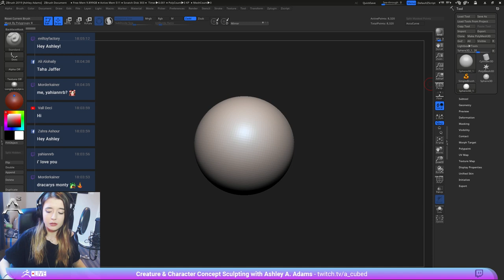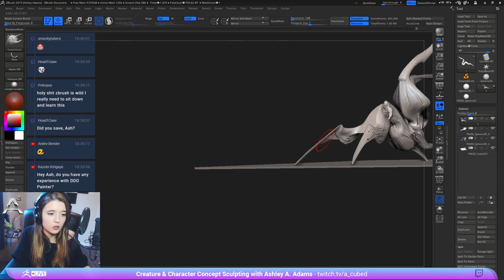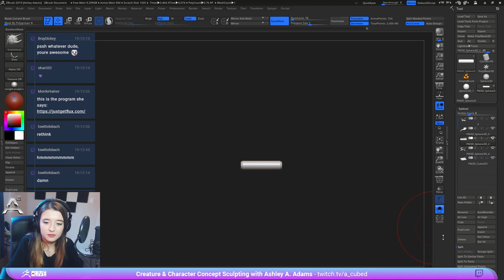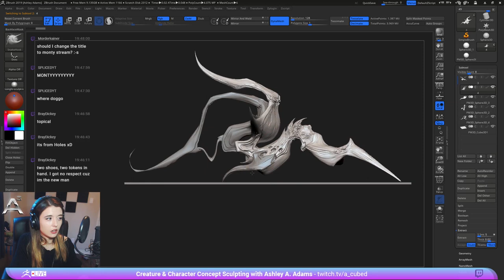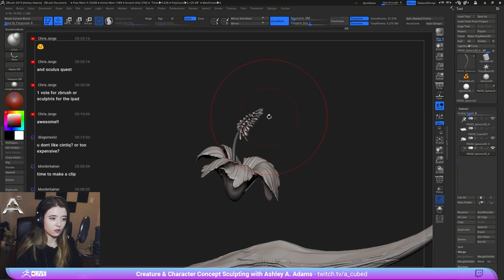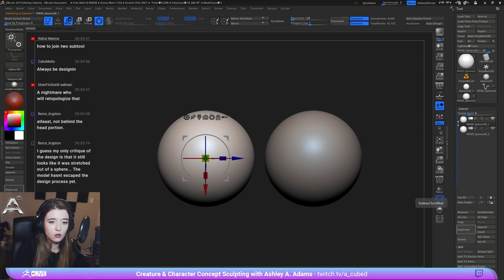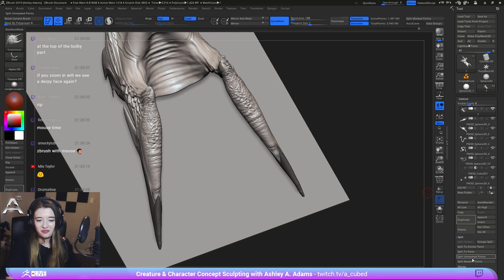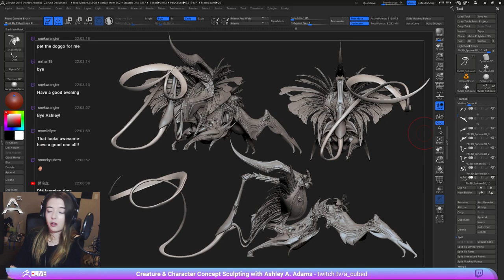Insect Creature Concept Sculpt - Ashley A. Adams - Episode 80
Ashley references insects like the giraffe weevil to create her create in 4 hours!  Be sure to tune in live to sculpt along or just to hang out!